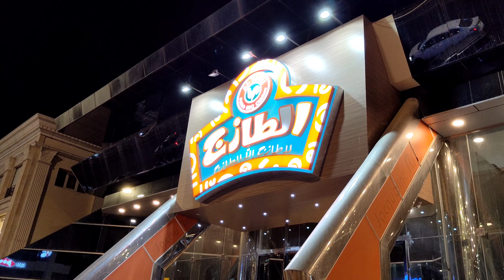Hazrat Ameer Hamza Ki Mazar Mubarak | Battles of Uhud | First Shaheed in Islam